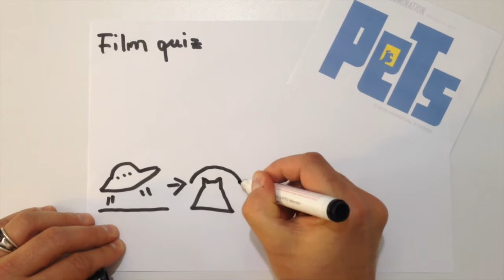Filmrätsel - Gewinnspiel PETS - Social Movie Night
Na welchen Film suchen wir? Schreibt es unten in den Kommentar und gewinnt Karten für die SocialMovieNight von PETS am 20.07. in Berlin! Es gibt jede Menge Stars und Aktivitäten auf dem roten Teppich und Ihr könnt exklusiv dabei sein!!! Wir verlosen 3x2 Karten exklusiv für Greta & Starks Anwender!

Das Gewinnspiel läuft bis Montag 18.7. um 24 Uhr. Der Rechtsweg ist ausgeschlossen.